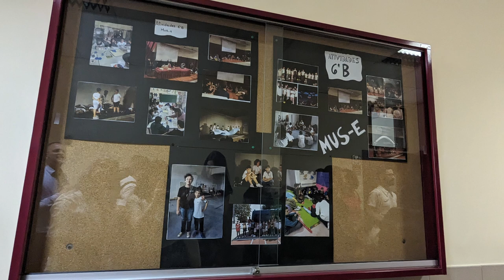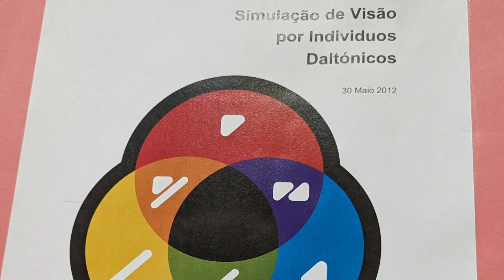Resumen fotos. Encuentro Internacional EMOCIONARTE. Évora. Portugal